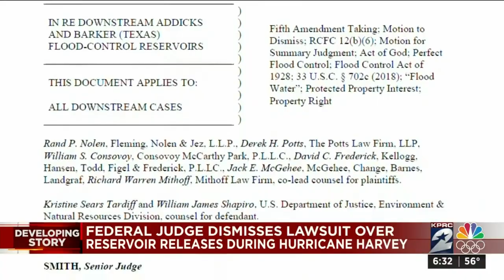Federal judge dismisses lawsuit over reservoir releases during Hurricane Harvey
Federal Judge Loren A. Smith dismissed a lawsuit Tuesday filed against the Army Corps of Engineers over the release of water from the two west Harris County reservoirs.